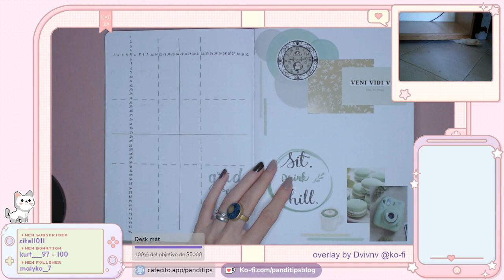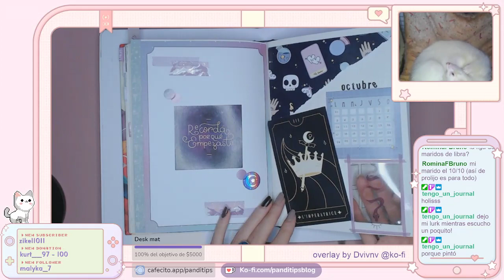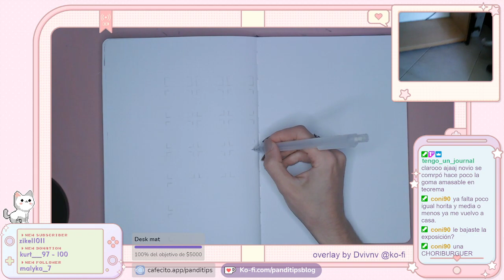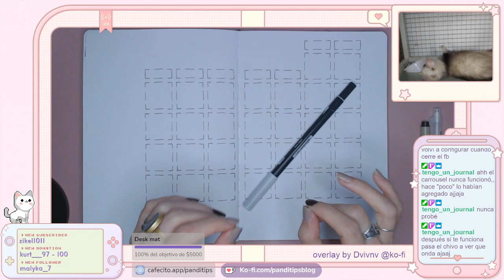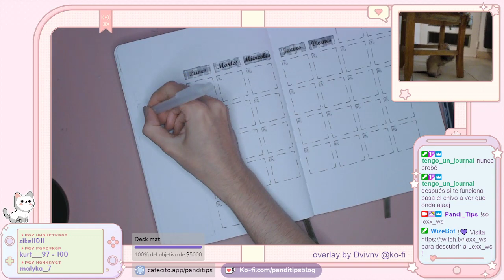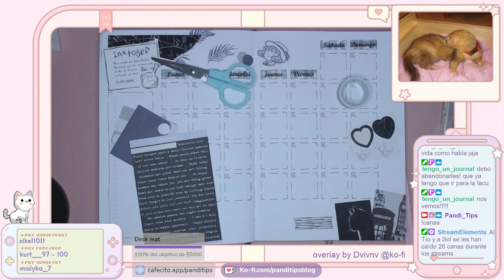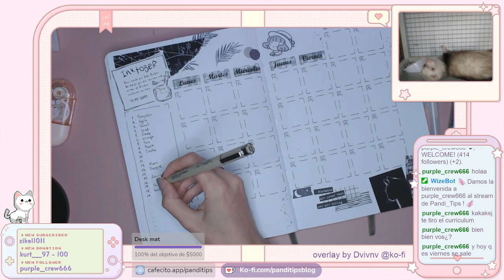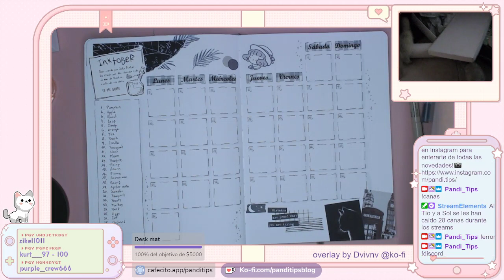PWM Calendario de Octubre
📷 MI INSTAGRAM